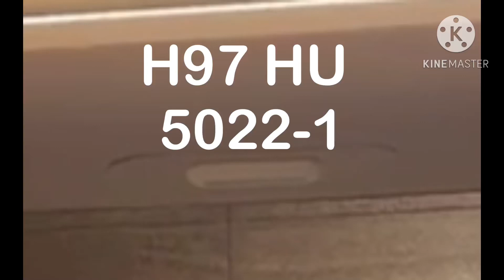U Bahn Berlin Abfahrt Signal H97 5022 H01 5043-6 H01 5042-1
Ich darf die Videos mit Erlaubnis nutzen heute:@berlineroffentlichkeit7